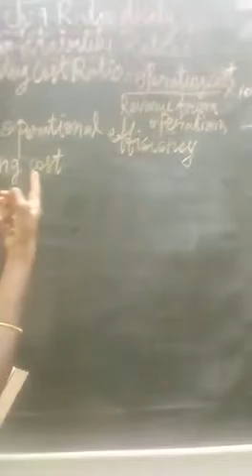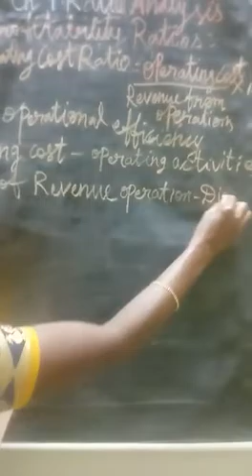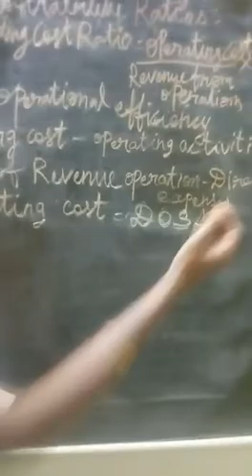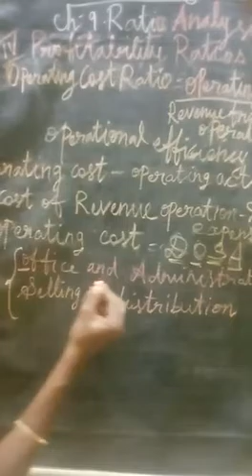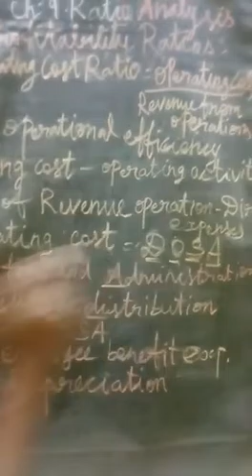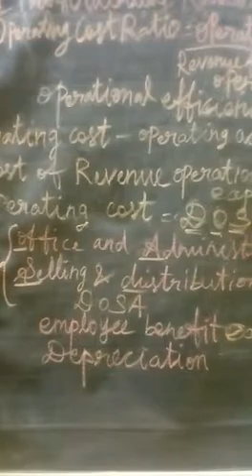XII accountancy 31.08.2020(4)